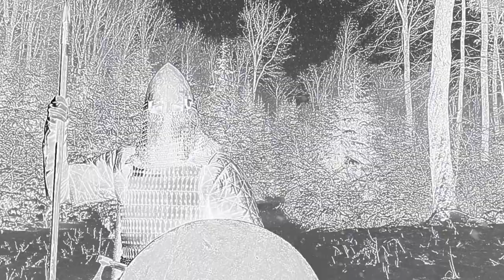Jól by Secret Archives of the Vatican [Epic Dark Folk for Yuletide]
Yule (also called Jul, Julblot, jól, jólablót, joulu, "Yule time" or "Yule season") is a festival historically observed by the Germanic peoples. Scholars have connected the original celebrations of Yule to the Wild Hunt, the god Odin, and the pagan Anglo-Saxon Mōdraniht ("Mothers' Night").

Later departing from its pagan roots, Yule underwent Christianised reformulation, resulting in the term Christmastide. Some present-day Christmas customs and traditions such as the Yule log, Yule goat, Yule boar, Yule singing, and others may have connections to older pagan Yule traditions. Cognates to Yule are still used in the Scandinavian languages as well as in Finnish and Estonian to describe Christmas and other festivals occurring during the winter holiday season.

Yule is the modern version of Old Norse Jól and Jólnir one of the names for Odin. The Old English derivates ġēol or ġēohol and ġēola or ġēoli, indicates the 12-day festival of "Yule" (later: "Christmastide") and the latter indicating the month of "Yule", whereby ǣrra ġēola referred to the period before the Yule festival (December) and æftera ġēola referred to the period after Yule (January).

Scholars have connected the month event and Yule period to the Wild Hunt (a ghostly procession in the winter sky), the god Odin (who is attested in Germanic areas as leading the Wild Hunt and bears the name Jólnir), and increased supernatural activity, such as the Wild Hunt and the increased activities of draugar—undead beings who walk the earth.

Mōdraniht, an event focused on collective female beings attested by Bede as having occurred among the pagan Anglo-Saxons on what is now Christmas Eve, has been seen as further evidence of a fertility event during the Yule period.